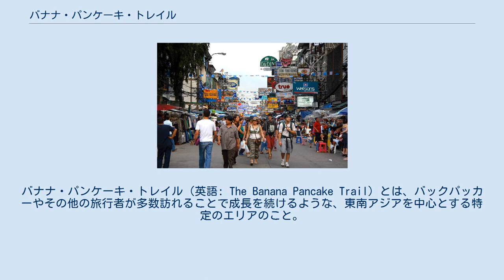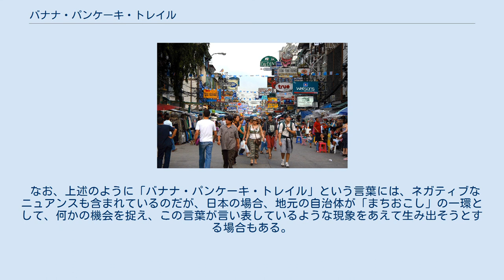バナナ・パンケーキ・トレイル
バナナ・パンケーキ・トレイル（英語: The Banana Pancake Trail）とは、バックパッカーやその他の旅行者が多数訪れることで成長を続けるような、東南アジアを中心とする特定のエリアのこと。
具体的にどの通りがそれにあたるという明確な定義があるわけではなく、むしろ主に欧米の旅行者が頻繁に訪れることで、それら旅行者のニーズに応えるような形でレストランやホテル、エンターテイメントやアトラクションなどの関連産業がにわかに創出されるなど、欧米の旅行者の嗜好が結果的に地元の旅行関連産業に多大な影響を与えているような場所（あるいはそのような現象）に対して用いられる語句である。
 バナナ・パンケーキ 「バナナ・パンケーキ」とは、欧米人が好んで口にする朝食を象徴的に言い表した言葉であり、「バナナ・パンケーキ・トレイル」という言葉自体は、数多くの欧米人の旅行者が押しかけることによって雨後の筍のように増えた、（地元では通常提供されることのない）バナナ・パンケーキのように欧米人好みの朝食を提供するような、多くのゲストハウスやカフェ、レストランに対して半ば冗談交じりに使われる語句である。
 日本語には少々訳しづらい言葉だが、さしずめ「バナナ・パンケーキ道」あるいは「バナナ・パンケーキ街」くらいの意味合いで、かつ、もともとあった街道を指すのではなく、元来何もなかったところ（あるいは地元にとっては何の変哲もない普通の土地）に多数の旅行者が急に訪れるようになったために（旅行者の足によって踏み固められ）自然発生的に生じた道やエリア、といったようなニュアンスが込められている。
これに加え、「もともと地元の人は望んでいなかったのだが、結果的にそのような形で生じてしまった土地」、のようなネガティブなニュアンス（欧米人自身が用いるときは皮肉、あるいは自虐的なニュアンス）も多少含まれているように思われる。
 また、バナナ・パンケーキ・トレイルは、欧米人を中心に高い人気を持つ旅行ガイド、「ロンリープラネット」によって最初にその土地が取上げられ、それが引き金となって多数の欧米人旅行者が訪れることでそれが形成されるきっかけとなることが多いことから、ロンリープラネットの功罪として語られることが多い言葉でもある。
 冒頭にも述べたように、「バナナ・パンケーキ・トレイル」という語句に対する明確な定義があるわけではなく（例えばシルクロードのように、街道を特定できるわけではない）、むしろそれは、「バナナ・パンケーキを提供するような、欧米人好みの土地」といったようなニュアンスを比喩的に表す言葉である。
 タイ、バンコクのカオサン通り バナナ・パンケーキ・トレイルの典型として有名なエリアとしては、例えばバンコクのカオサン通りを挙げることができる。
その他、ホイアンやハロン湾、ハノイ（いずれもベトナム）、バリ島、ロンボク島（同インドネシア）、バラナシ（インド）、シェムリアップ（カンボジア）などもバナナ・パンケーキ・トレイルの例としてよく引き合いに出される。
 バナナ・パンケーキ・トレイルのように、やはり多数の欧米人旅行者が訪れることで自然発生的に形成された「街道」の例として、中南米の「グリンゴ・トレイル」（Gringo Trail。「グリンゴ」とは、白人を少々揶揄的な意味を込めて呼ぶときの言葉）や、1960年代から70年代にアジアに形成された、「ヒッピー・トレイル」（Hippie Trail）などを挙げることができる。
 また、そのような言葉として認識されているわけではないものの、日本国内でも「バナナ・パンケーキ・トレイル」と同様に、旅行関連の情報産業が、その土地の本来の姿をより観光客向きのものへと変容させてしまうような現象や、そのような結果として生じたエリアといったとものを取上げることができるであろう。
 例えば、どこかの鄙びた温泉が「秘湯」としてテレビや旅行雑誌等で広く紹介されることで数多くの観光客が訪れるようになり、結果的にそこが「秘湯」からメジャーな観光地へと変容してしまうようなケースや、あるいはそれまで何もなかったところが映画やテレビドラマのロケ地として取上げられたことで多数の観光客が訪れるようになり（昨今では、日本人観光客ばかりではなく、アジア系の観光客がそのような現象を作る場合もある）、それら観光客を当て込んだ旅行関連産業がその土地に育つなどはそのようなケースの例といえる。
 なお、上述のように「バナナ・パンケーキ・トレイル」とい...